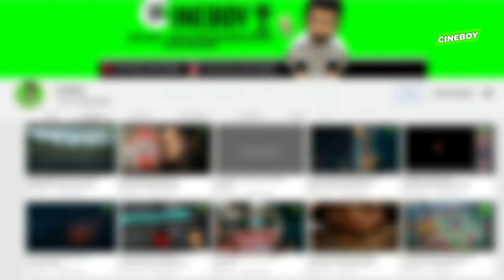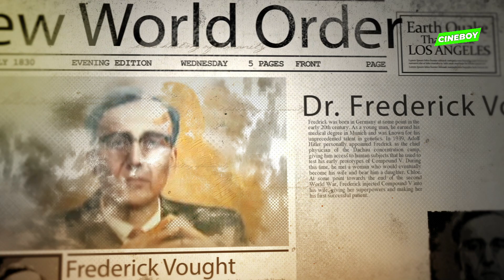THE BOYS SEASON 3 Har Kisi Par Alag Asar Kyu? Everyone Having Different Powers Effects Of Compound V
🔥In This Video we are going to discuss everyone is having different supernatural powers Effect on every one!

♦️Plotline♦️

The Boys is set in a universe where superpowered individuals, called Supes, are recognized as heroes by the general public and work for a powerful corporation known as Vought International that markets and monetizes them. Outside their heroic personas, most are arrogant, selfish, and corrupt. The series primarily focuses on two groups: the Seven, Vought's premier superhero team, and the Boys, vigilantes looking to bring down Vought and its corrupt superheroes.

The Boys are led by Billy Butcher, who despises all Supes, and the Seven are led by the egotistical and unstable Homelander. At the start of the series, the Boys are joined by Hughie Campbell after a superhero accidentally kills his girlfriend, and the Seven are joined by Annie January, a young and hopeful heroine forced to face the truth about those she admires. Other members of the Seven include the disillusioned Queen Maeve, the drug-addicted A-Train, the insecure Deep, the mysterious Black Noir, and the white supremacist Stormfront. The Boys are rounded out by tactical planner Mother's "MM" Milk, weapons specialist Frenchie, and superpowered test subject Kimiko. Overseeing the Seven is Vought executive Madelyn Stillwell, who is later succeeded by publicist Ashley Barrett. Other superpowered individuals include Victoria Newman, a congresswoman who publicly opposes Vought while secretly assisting the corporation, and Soldier Boy, Vought's original premier superhero.

Here are some Playlist From My Channel. Which I Hope You Also Like